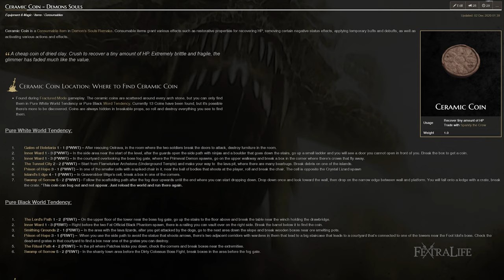Demon's Souls All Ceramic Coin Locations & How to Get the Penetrator Set (Secret Door Opened)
Demon's Souls All Ceramic Coin Locations & How to Get the Penetrator Set - In this video, I am going to teach you how to get the Penetrator Armor Set in the Demon's Souls Remake. This set is exclusive to the remake and can be obtained only by collecting enough Ceramic Coins and trading them with Sparkly the Crow. are very useful pages!

Timestamps
0:00 - Penetrator Set Location and Rusted Key
1:19 - 1 Pure White, Gates of Boletaria
2:26 - 2 Pure White, Inner Ward 1
3:15 - 3 Pure White, Inner Ward 2
3:43 - 4 Pure White, Tunnel City
5:12 - 5 Pure White, Prison of Hope
6:11 - 6 Pure White, Island's Edge
7:15 - 7 Pure White, Swamp of Sorrow
8:41 - 8 Pure Black, The Lord's Path
9:10 - 9 Pure Black, Inner Ward
10:00 - 10 Pure Black, Smithing Grounds
11:27 - 11 Pure Black, Prison of Hope
12:37 - 12 Pure Black, The Ritual Path
13:25 - 13 Pure Black, Swamp of Sorrow

Your objective will be to obtain 26 Ceramic Coins, that are found in Fractured Mode only. There are 7 coins in Pure White Tendency Fractured mode and 6 coins in Pure Black Tendency Fractured Mode. This means that you need to do 2 game cycles to collect 26, then approach Sparkly the Crow at the Shrine of Storms and trade to obtain the Rusted Key.

Head over to Inner Ward (aka 1-3) and take the side gate from the entrance as if you were going to rescue Yuria. Instead of going toward her, take a right at the first intersection and roll through some barrels, then attack a false wall. This will reveal the door and, if you have the key, you will be able to go in and get the Penetrator Set.